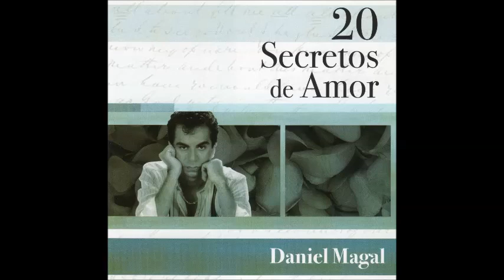Esta noche será, Daniel Magal, Colección 20 secretos de amor